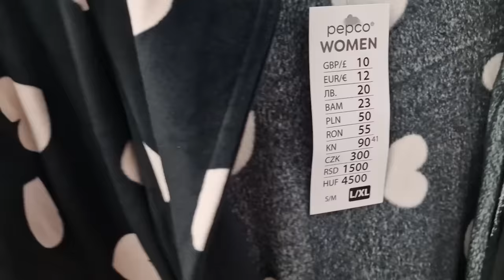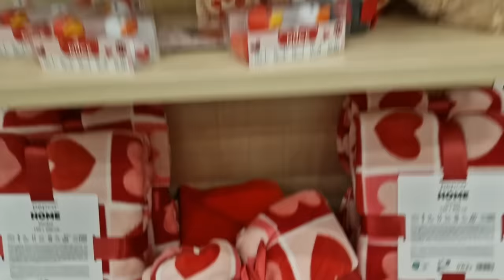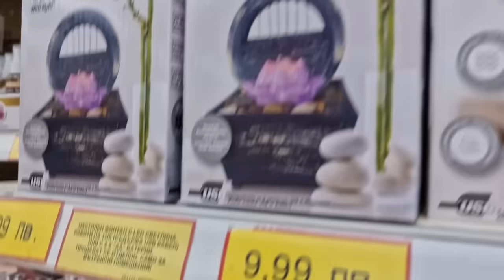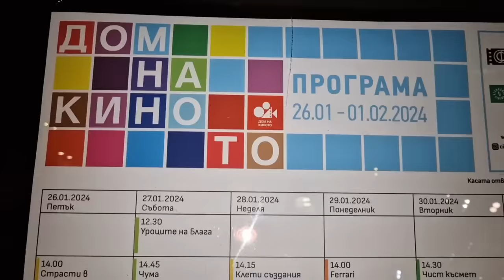ПРАНКНАХ ИВАН😱 НЕЩАТА ИЗЛЯЗОХА ИЗВЪН КОНТРОЛ😱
АБОНИРАЙ СЕ ЗА ОЩЕ ТАКИВА ВИДЕА! 💖